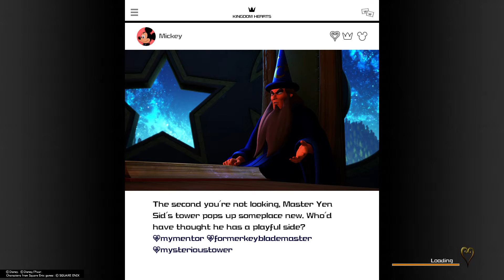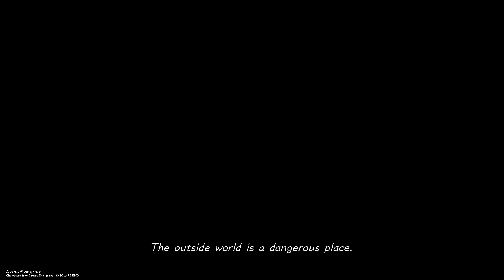Kingdom Hearts lll Walkthrough - Kingdom of Corona [1/3] - Part 9